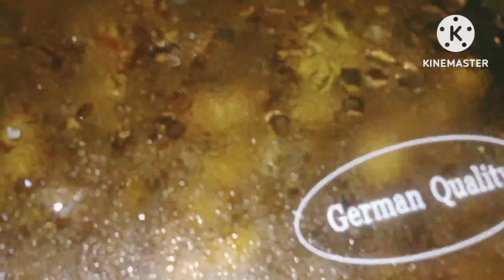Snacks Recipe || Tahmina Cooking